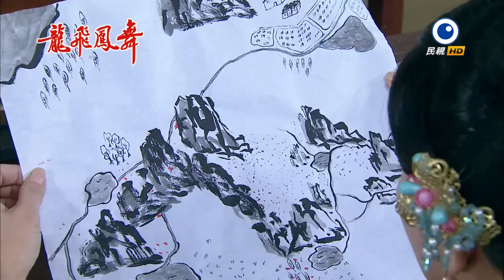龍飛鳳舞 Dragon Dance Ep 128